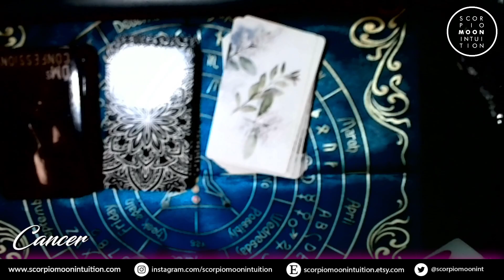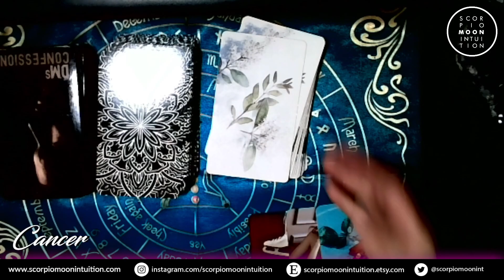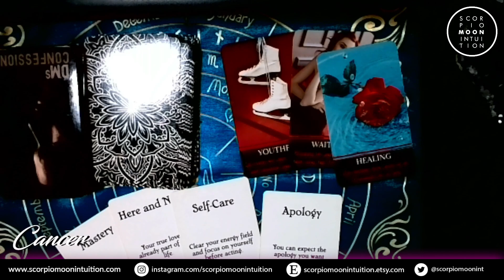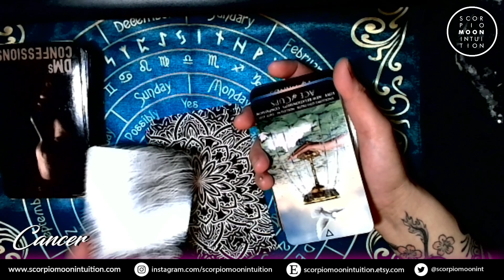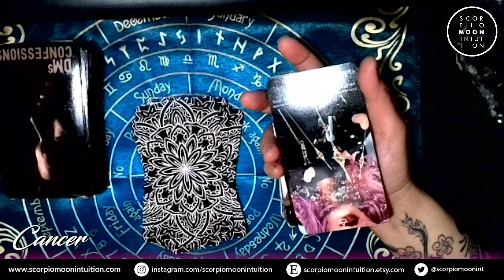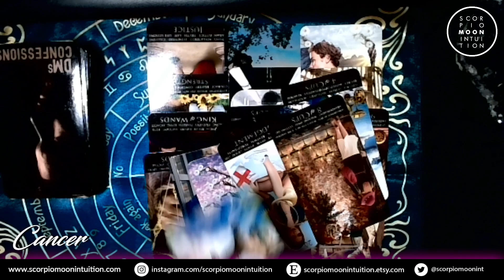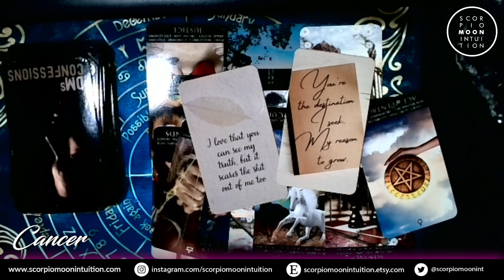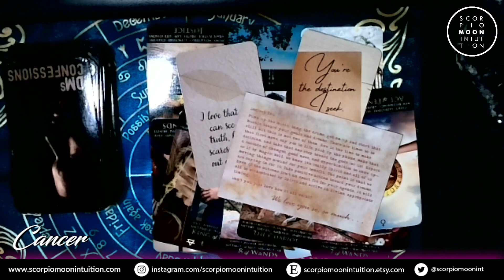♋Cancer You may get an apology from a past love, but are you willing to forgive them?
Cancer. Are you willing to accept the apology from a past love? Or are you holding on to what happened in the past and be unyielding? This person is trying to make things right between the two of you but I see you are resisting this at all costs. They feel bad they cheated on you and I see it with sincerity. They may not be perfect but at least they are coming in to change for the better. So the choice is yours. If you want this person back, don't make it so hard that they can't at all, give them some slack and let them prove it to you.

I upload these videos for FREE daily. I appreciate the energy exchange.

📺 Schedule:
Monday - Twin Flame Reading
Tuesday - Capricorn, Aries
Wednesday - Aquarius, Pisces
Thursday - Virgo, Leo
Friday - Gemini, Cancer
Saturday - Taurus, Sagittarius
Sunday - Libra, Scorpio